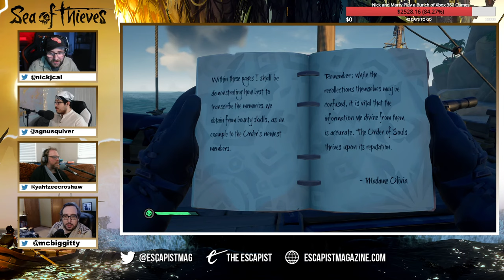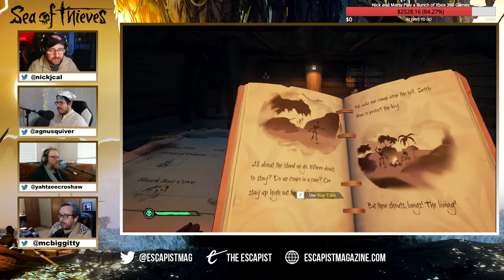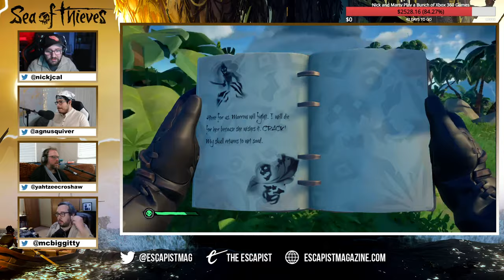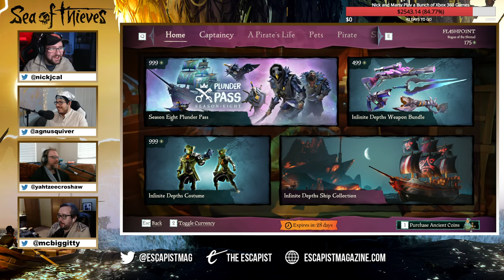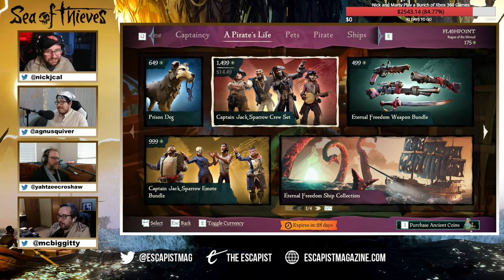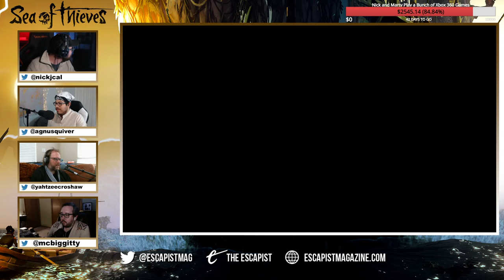A Sea of Thieves Adventure with Yahtzee, Frost, Marty and Nick - Part 6